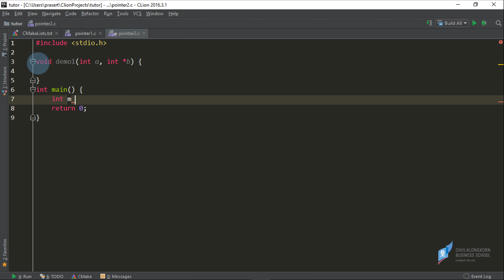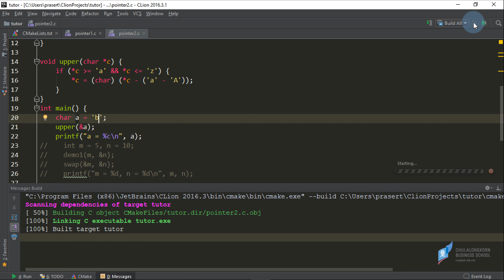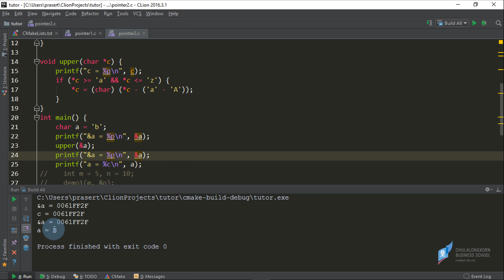สอนภาษาซี C: การผ่าน pointer ไปให้อาร์กิวเมนต์ในฟังก์ชัน (Pointers and Function Arguments)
ดาวน์โหลดไฟล์ตัวอย่างได้ที่